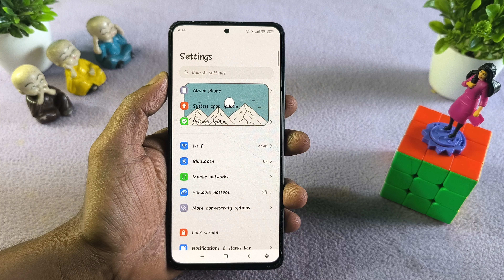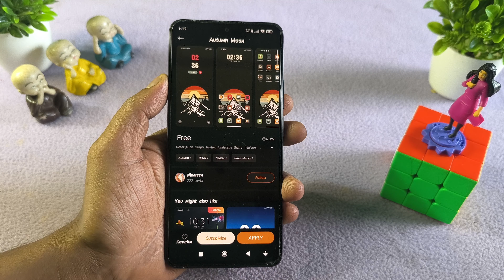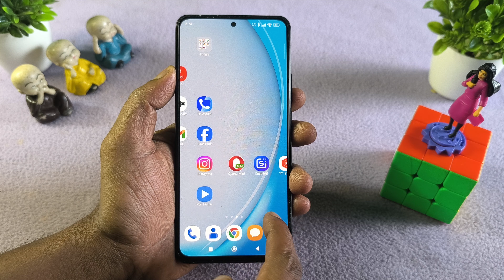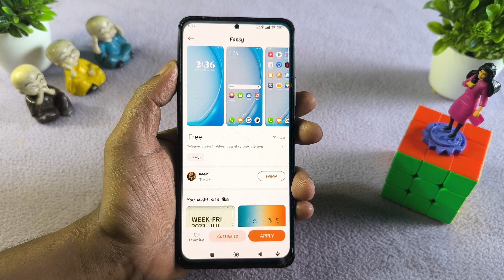3 New HyperOS-MIUI Themes for Xiaomi,Redmi,Poco | Best HyperOS-MIUI Themes ✨